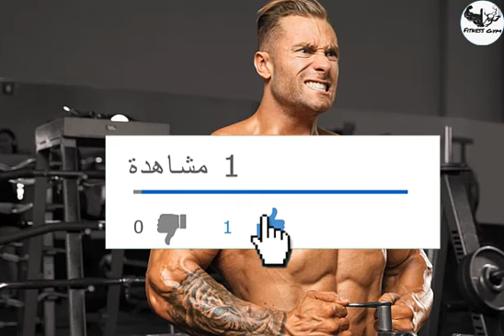أقوى 8 تمارين تضخيم الذراع كاملة (بايسبس و ترايسبس) Arm day biceps and triceps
arms exercises, arms exercises at home, arms exercise in gym, arms exercise with dumbbells, arms exercise no equipment, arms